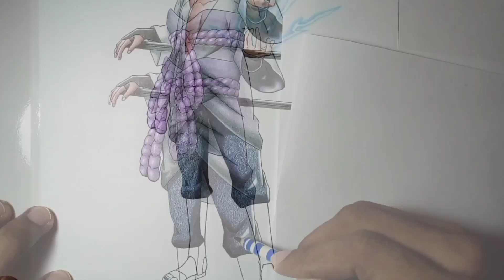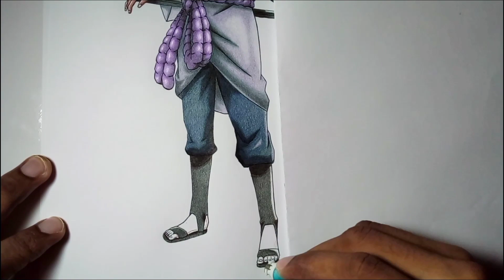Speed Drawing Sasuke